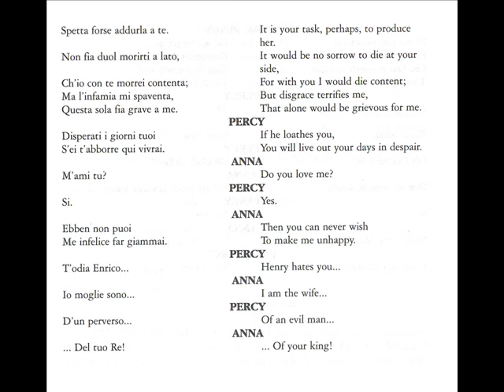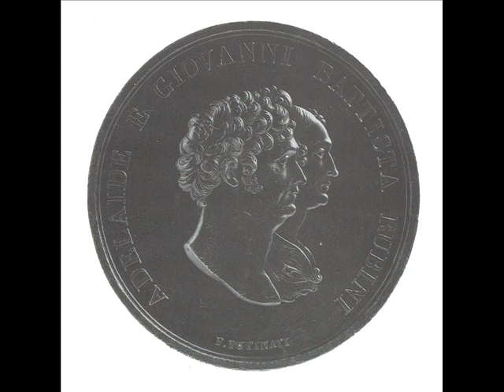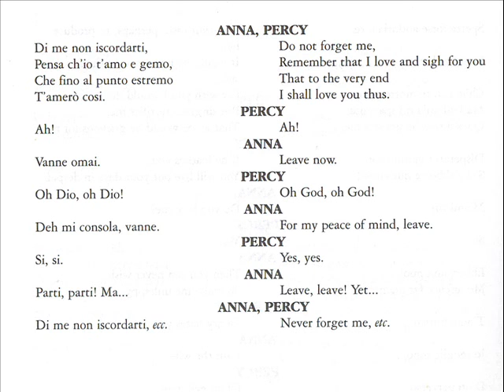ROCKWELL BLAKE & NELLY MIRICIOIU IN ANNA BOLENA DUET, PT. 2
ROCKWELL BLAKE & NELLY MIRICIOIU IN THE "NUOVO DUETTO": "SI, SON IO", FROM DONIZETTI'S "ANNA BOLENA", PART 2.

FROM OPERA RARA'S RELEASE: "DONIZETTI: SCENES & OVERTURES", 1999. (more)